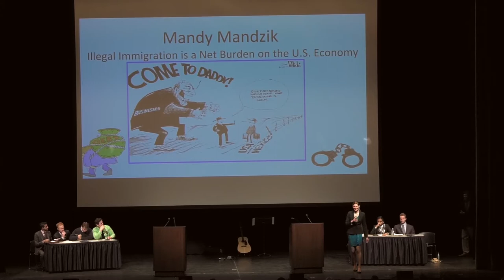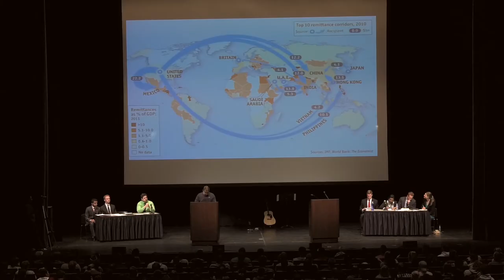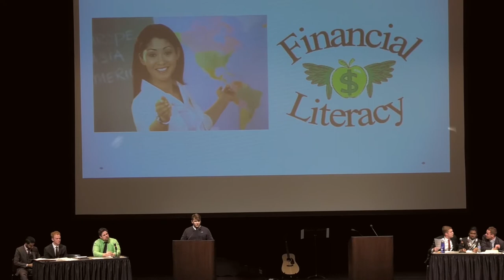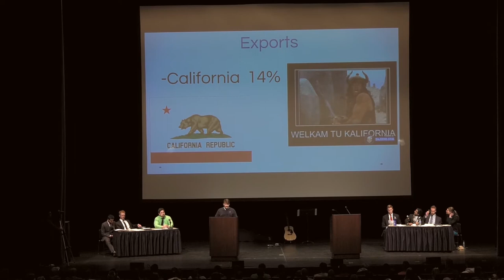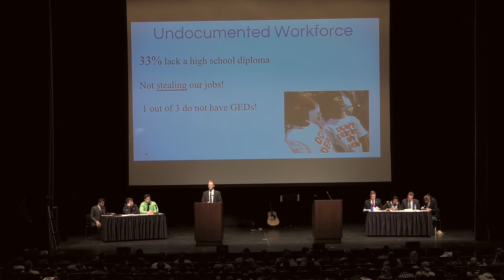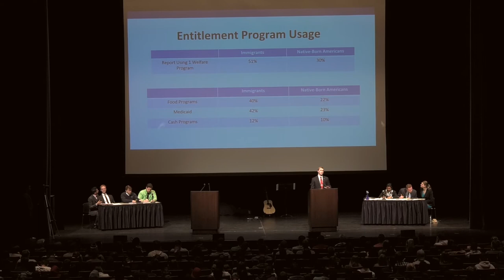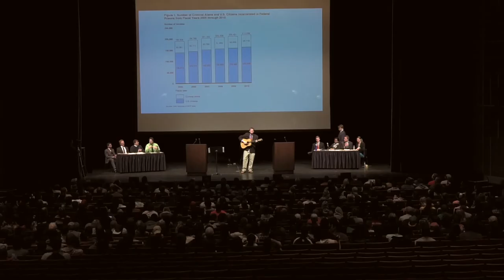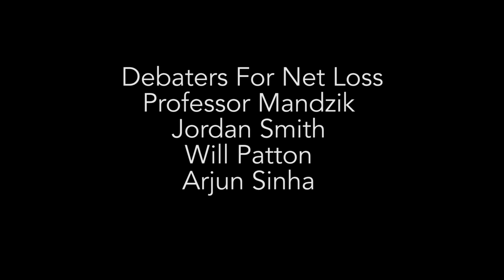PSUEA: The Great Debate 2016 Full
PSUEA's annual event The Great Debate asks "Is Illegal Immigration a Net Benefit or a Net Loss to the US Economy"?

Hosted by Professor Mark McLeod

Debaters for Net Benefit:
Professor McEntaffer, Conner Chess, Ayad Muhammad, Jhonas Dunakin

Debaters for Net Loss:
Professor Mandzik, Jordan Smith, Will Patton, Arjun Sinha

Videography:
Xuanwei Zhang
Ayra Siddiq

Editing:
Ayra Siddiq